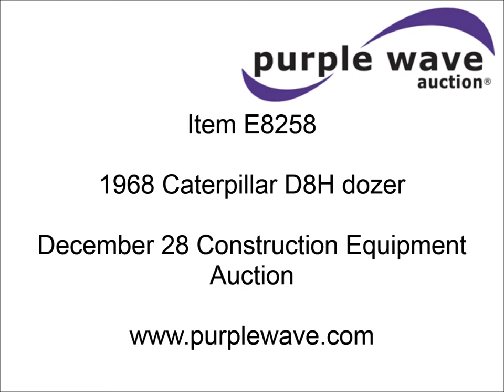1968 Caterpillar D8H dozer for sale | sold at auction December 28, 2012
1968 Caterpillar D8H dozer
Caterpillar six cylinder turbo diesel engine
270 HP
Reversible fan
Engine enclosure
Powershift transmission
Direct electric start
Canopy
12.5&#039; SU tilt blade
65"H
Has been refaced
Serial 29E10354
(4) backup rippers
183 hydraulic control
Serial 28H5879
24" track pads
Heat curtains
64,710 lbs. base operating weight
Serial 46A17424

It was located in Abilene, KS, and we sold it to the highest bidder for $17,050.